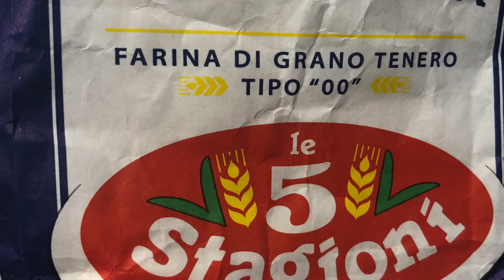Sauce Making 2020